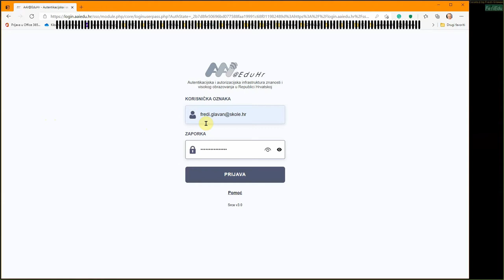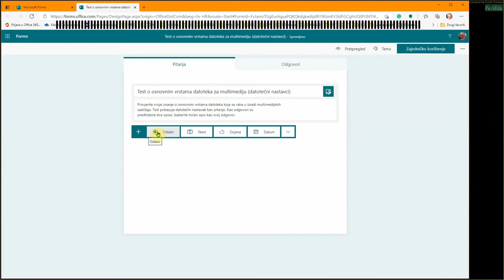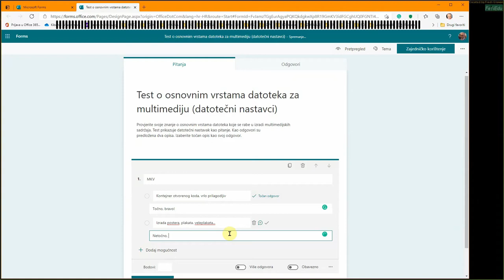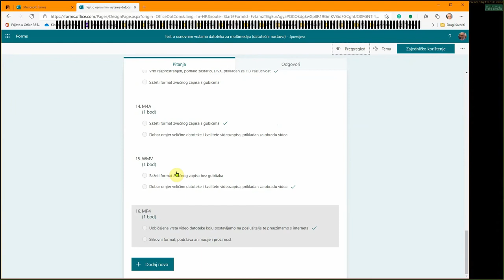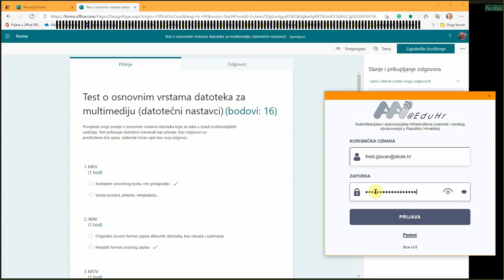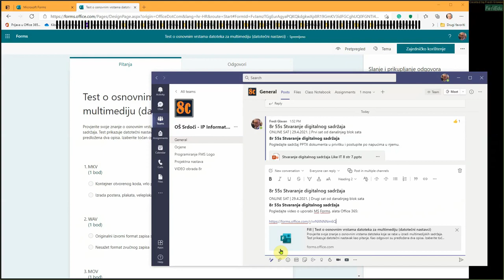MS Forms - Izrada testa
Vrlo kratak prikaz rada u MS Forms.